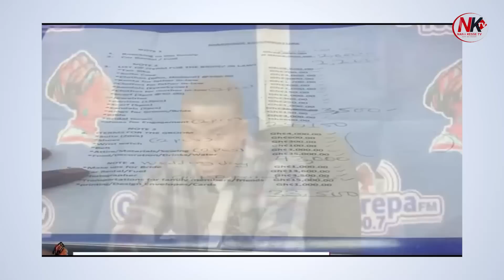Police officer dʋpes husband 1.2 billion Ghc and gives his son to another man, Tano Komfor re-acts